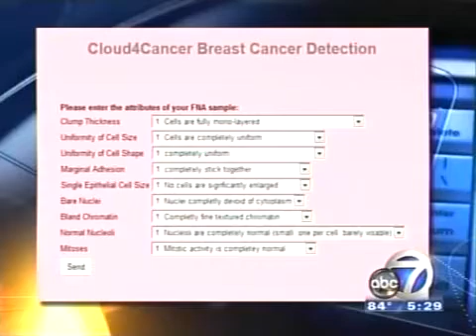Global Neural Network Cloud Service for Breast Cancer Interview with WWSB ABC 7 - YouTube.flv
I Modified this video with the YouTube Video Editor by adding a heart transition before the start of the video interview, because of Brittany Wenger many more live will be saved by early and accurate detections of Cancer (breast for now).  I hope she can work on other computer assisted medical advances, such as making it possible to accurately map the millions of Optic nerves , so that a complete partial optic nerve transplant can be done 100% accurately to restore sight to patients who have advanced stages of ROP.  At the request I will permanently and quickly remove this video from my list of videos.

To WWSB ABC 7, I humbly request to use this interview video on my YouTube Account, so that it may reach additioinal audiances, and perhaps inspire other Science and Technology minded students to acheive even more in the future.